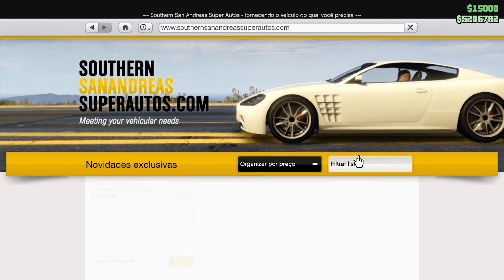GTA 5 ONLINE HALLOWEEN| Tunando o Franken Stange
Fala Malucos, no vídeo de hoje vamos tunar o Albany Franken Stange no gta 5 online que está disponível na atualização de Halloween, vamos ver qual cor, acessórios e rodas ficam melhor neste carro. Também vamos testar se ele anda bem e se vale a pena ter ele na garagem.

*SOCIAL*

0:00 - Começo
0:31 - Carro Real
0:52 - Onde Compra
1:11 - Tunando o Franken Stange
4:14 - Como Ficou
4:49 - Considerações
6:36 - Vale a Pena?